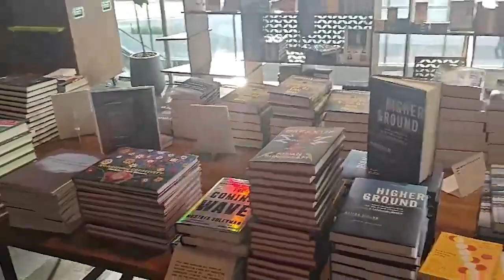Ami Dror Is Excited To Get Authors Featured In The Global BookFests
Ami Dror has a special surprise for young authors who wish to become globally published authors and young celebrities. They have the chance to be featured in national as well as global book festivals and win exciting awards. Your journey has just begun with the NYAF - UK and this is a moment of achievement.